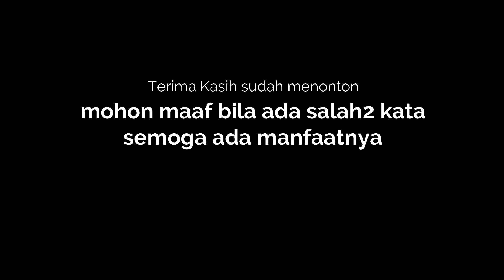Ngobrolin Suka Duka Jadi Creator Font Bareng MDC Aceh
Kali ini saya berkesempatan sharing pengalaman via live streaming  bersama Pak KETUM MDC Aceh yaitu Rahmad D. Ag
janjinya cuma 30 menit, tp malah over karena keasyikan ngobrol,

Alhamdulillah, semoga ada manfaatnya,

berikut guideline yang biasa saya pakai untuk bikin lettering awal utk bikin font